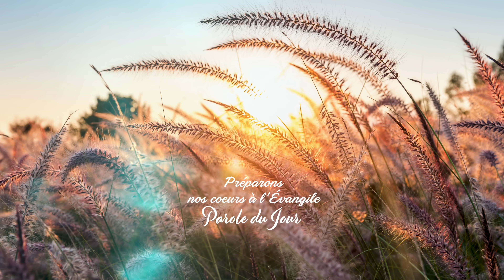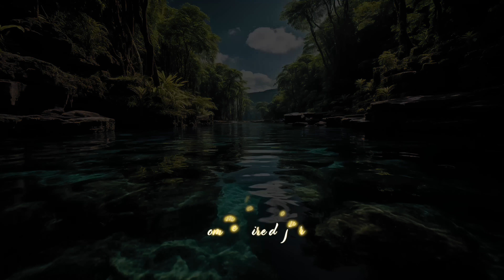Parole et Évangile du jour | jeudi 4 janvier • Et vous, vous annoncez Jésus ?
Cette vidéo est une prière du matin, une prière de la journée ou une prière du soir !

PREMIÈRE LECTURE
Quiconque est né de Dieu ne commet pas de péché (1 Jn 3, 7-10)

Petits enfants, que nul ne vous égare :
celui qui pratique la justice
est juste comme lui, Jésus, est juste ;
celui qui commet le péché est du diable,
car, depuis le commencement, le diable est pécheur.
C’est pour détruire les œuvres du diable
que le Fils de Dieu s’est manifesté.
Quiconque est né de Dieu
ne commet pas de péché,
car ce qui a été semé par Dieu demeure en lui :
il ne peut donc pas pécher,
puisqu’il est né de Dieu.
Voici comment se manifestent les enfants de Dieu
et les enfants du diable :
quiconque ne pratique pas la justice
n’est pas de Dieu,
et pas davantage celui qui n’aime pas son frère.

PSAUME
(97 (98), 1, 7-8, 9)
R/ La terre tout entière a vu
le salut de notre Dieu.
  (cf. 97, 3)

car il a fait des merveilles ;
par son bras très saint, par sa main puissante,
il s’est assuré la victoire.

Que résonnent la mer et sa richesse,
le monde et tous ses habitants ;
que les fleuves battent des mains,
que les montagnes chantent leur joie.

Acclamez le Seigneur, car il vient
pour gouverner la terre,
pour gouverner le monde avec justice
et les peuples avec droiture !

ÉVANGILE
« Nous avons trouvé le Messie » (Jn 1, 35-42)
Alléluia, Alléluia.
À bien des reprises, Dieu, dans le passé,
a parlé à nos pères par les prophètes ;
à la fin, en ces jours où nous sommes,
il nous a parlé par son Fils.
Alléluia. (cf. He 1, 1-2)

Jean le Baptiste se trouvait avec deux de ses disciples.
Posant son regard sur Jésus qui allait et venait, il dit :
« Voici l’Agneau de Dieu. »
Les deux disciples entendirent ce qu’il disait,
et ils suivirent Jésus.
Se retournant, Jésus vit qu’ils le suivaient,
et leur dit :
« Que cherchez-vous ? »
Ils lui répondirent :
« Rabbi – ce qui veut dire : Maître –,
où demeures-tu ? »
Il leur dit :
« Venez, et vous verrez. »
Ils allèrent donc,
ils virent où il demeurait,
et ils restèrent auprès de lui ce jour-là.
C’était vers la dixième heure, (environ quatre heures de l’après-midi).

André, le frère de Simon-Pierre, était l’un des deux disciples
qui avaient entendu la parole de Jean et qui avaient suivi Jésus.
Il trouve d’abord Simon, son propre frère, et lui dit :
« Nous avons trouvé le Messie » – ce qui veut dire : Christ.
André amena son frère à Jésus.
Jésus posa son regard sur lui et dit :
« Tu es Simon, fils de Jean ;
tu t’appelleras Kèphas » – ce qui veut dire : Pierre.